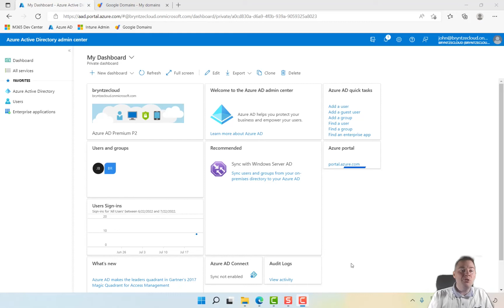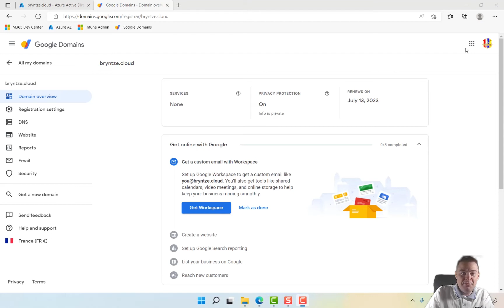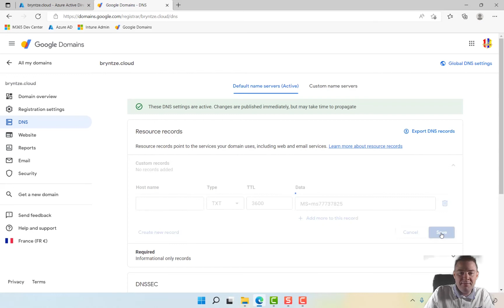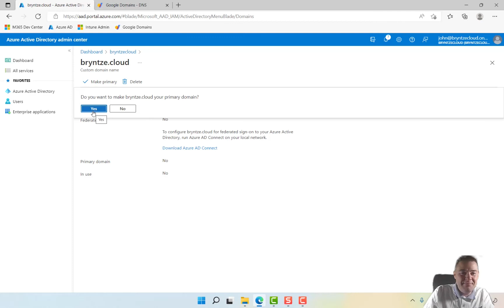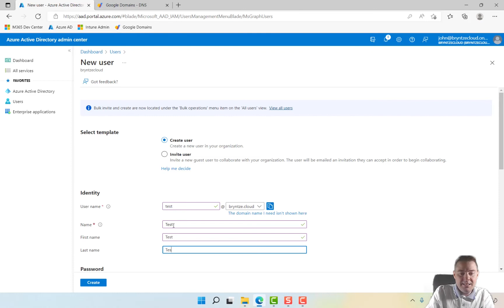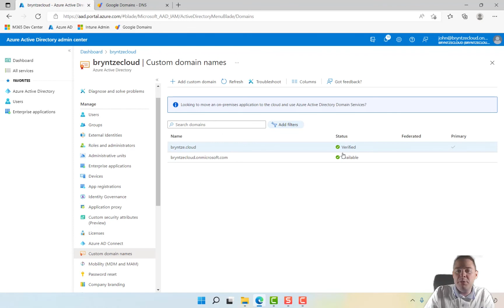Adding Custom Domain Name (Optional) - Create your own Intune lab (5/15)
In this (optional) video we are adding a custom domain name. This is not a requirement and if you don't own any DNS name you can skip this video and use the DNS name Microsoft gives by default (something).onmicrosoft.com.
If you however own your own DNS name and want to use that, you can do so by following this video.